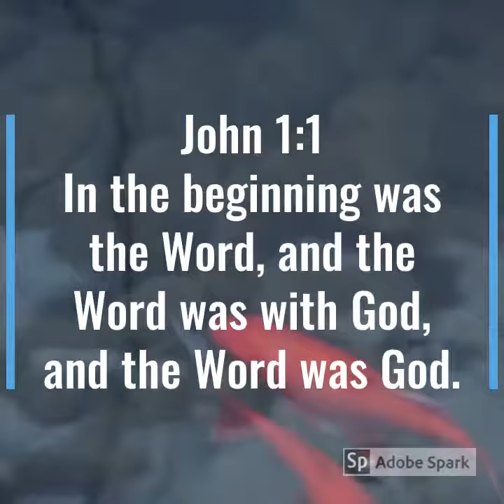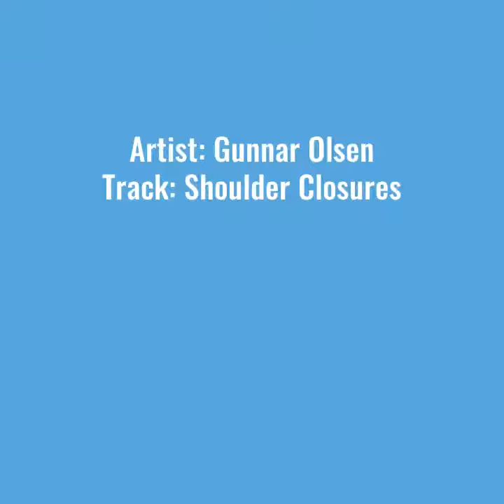Make the winning shot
People wonder about the source that we should go to. Many people think that they are too smart for this. I would say look at the Dead Sea Scrolls.
I believe it proves that the Bible has not been changed. So it proves it from God because of fulfilled prophecy.